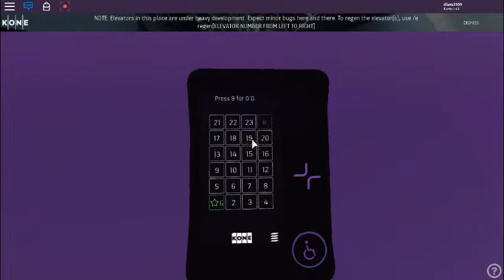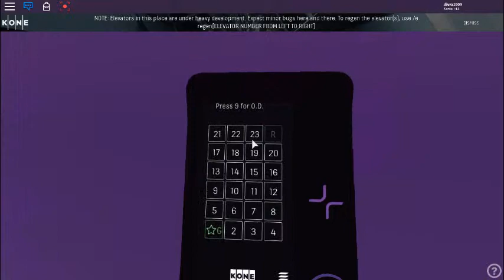KONE Polaris in Roblox